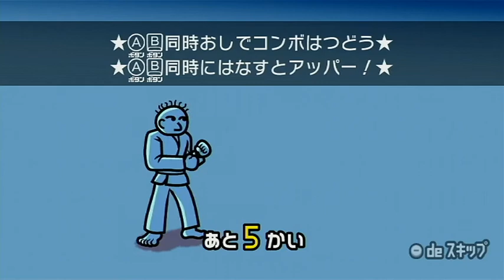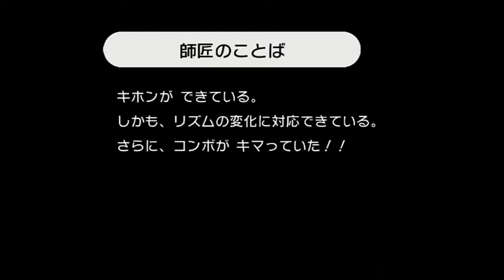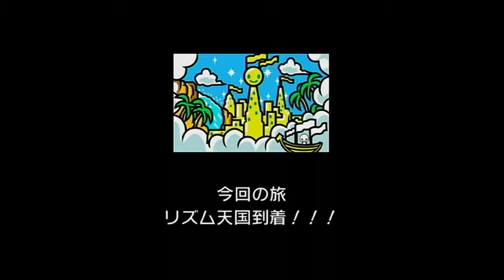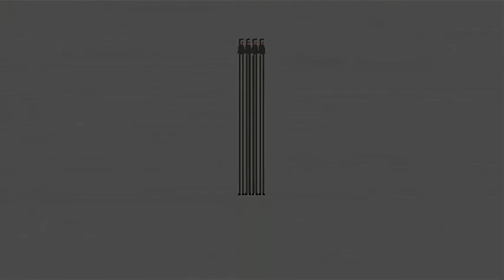みんなのリズム天国 Part.7 〜ノリの良い曲があると良き〜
カラテ家のゲームはノリが良くて楽しいですね。